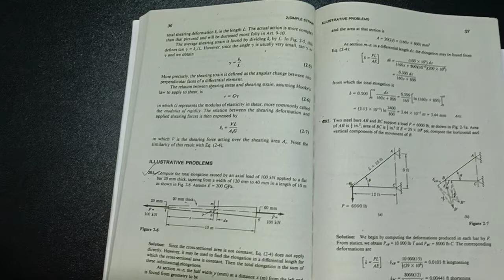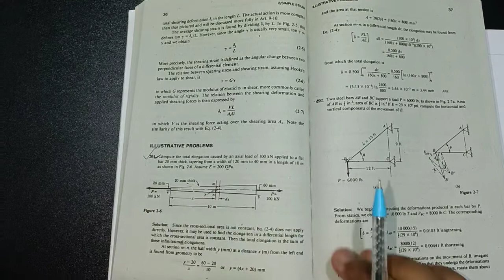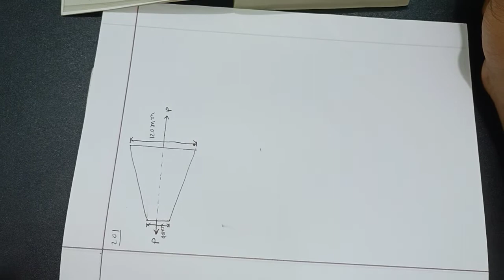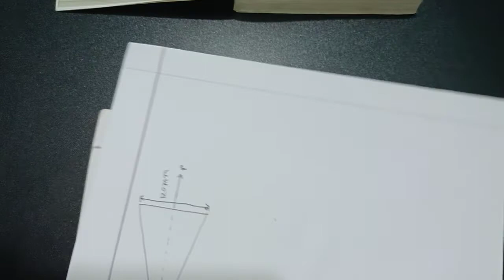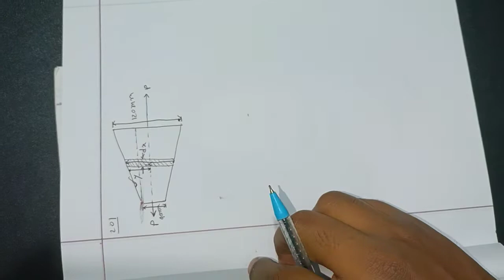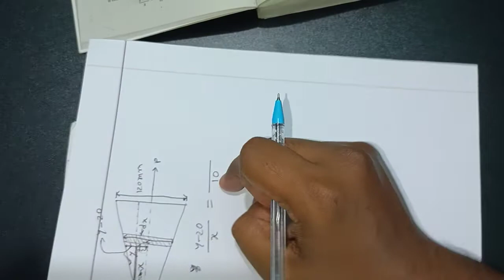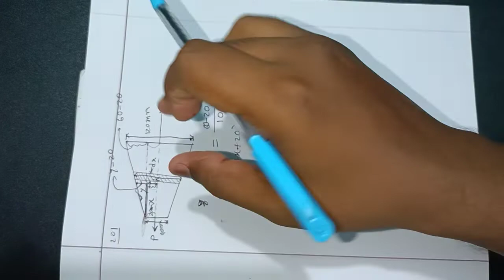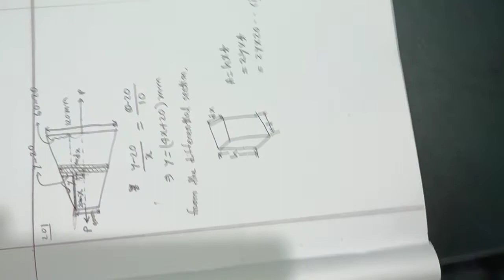Strength of Materials singer - Simple Strain- Problem 201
Problem 201. Compute the total elongation caused by an axial load of 100 kN applied to a flat bar 20 mm thick, tapering from a width of 120 mm to 40 mm in a length of 10 m as shown in Fig. 2-6. Assume E=200 GPa.

In this video, I will show you how to solve a problem from the Strength of Materials chapter 2 on simple strain. The problem is to compute the total elongation caused by an axial load of 100 kN applied to a flat bar 20 mm thick, tapering from a width of 120 mm to 40 mm in a length of 10 m as shown in Fig. 2-6. I will explain the steps and formulas involved in finding the elongation of the bar, assuming E=200 GPa. This is a useful example for engineering students who want to learn how to apply the concepts of stress and strain to tapered bars. I hope you find this video helpful and informative.

International Student Edition

FOURTH EDITION

STRENGTH OF MATERIALS FOURTH EDITION

ANDREW PYTEL FERDINAND L. SINGER

HARPER INTERNATIONAL EDITION